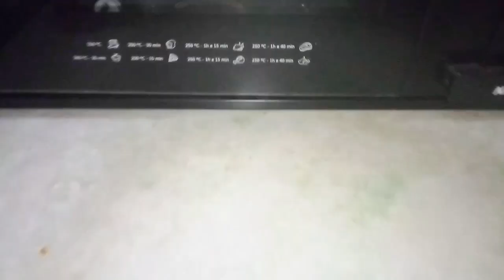VLOG/SORVETE DE MARACUJÁ+FUI TRABALHAR E LAVEI A ROUPA QUE EU USEI